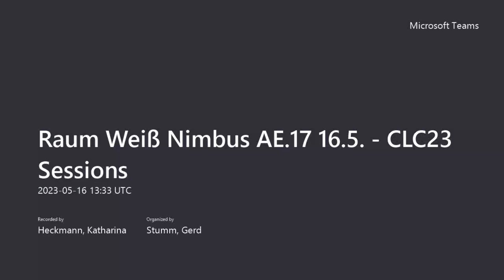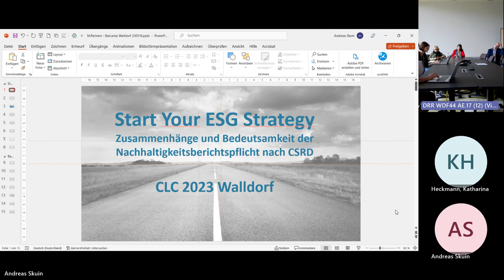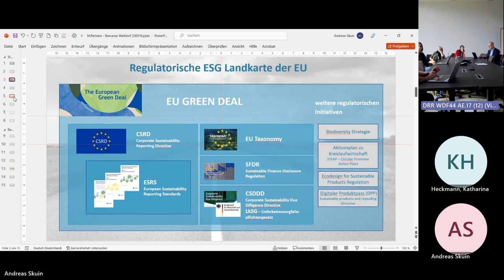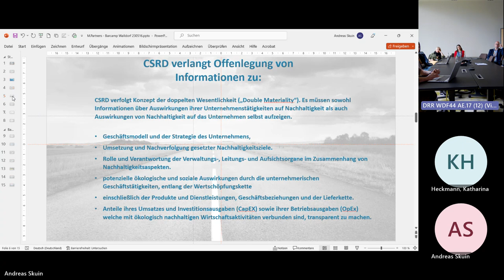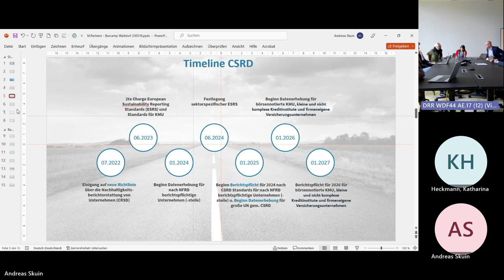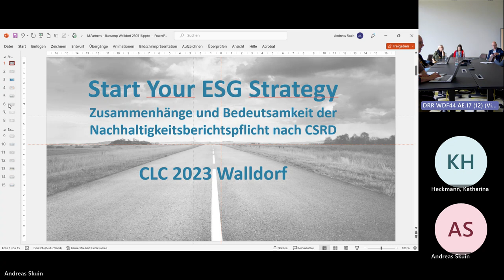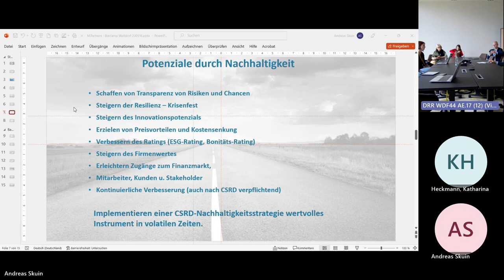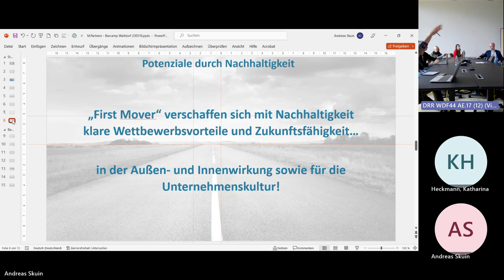Erstellung von Nachhaltigkeitsberichten - Session beim CLC23 Frühjahr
"Welche Bedeutung hat die Pflicht zur Erstellung von Nachhaltigkeits-
berichten nach der Corporate Sustainability Reporting Directive?" lautet der Titel der Session, die Andreas Skuin auf dem CLC23 Frühjahr gehalten hat. Hier die Aufzeichnung der Session.